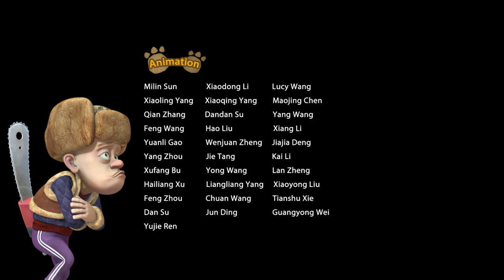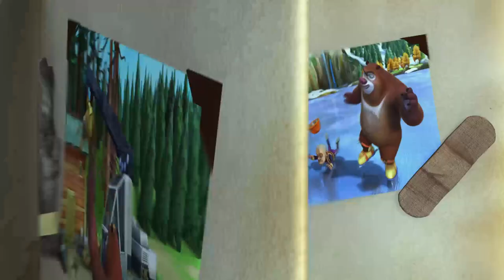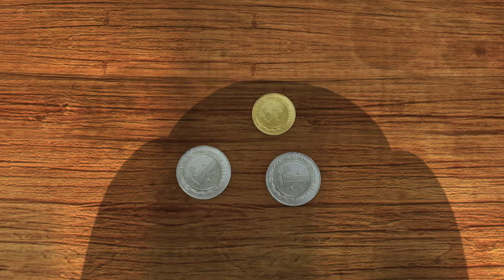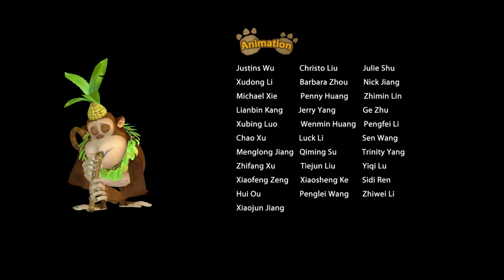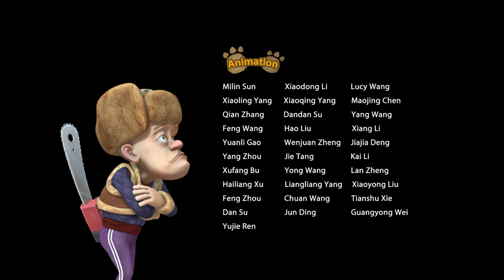Boonie Bears Spring into Action | Cartoon for Kids | Compilation 37-40